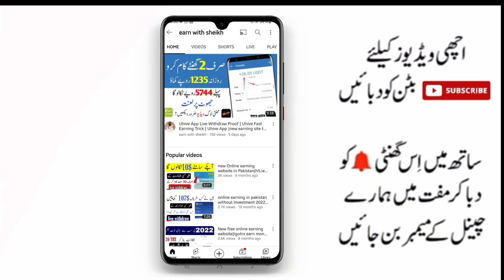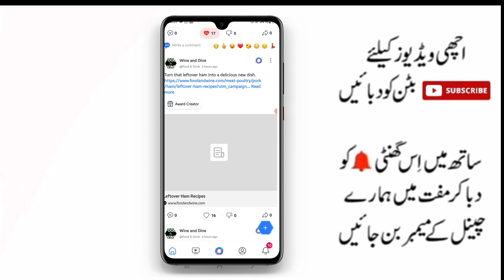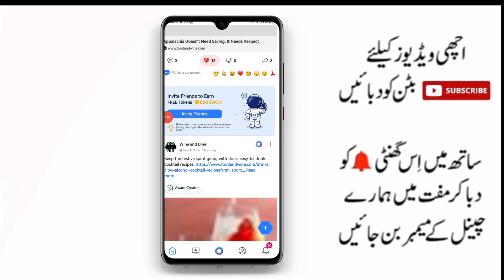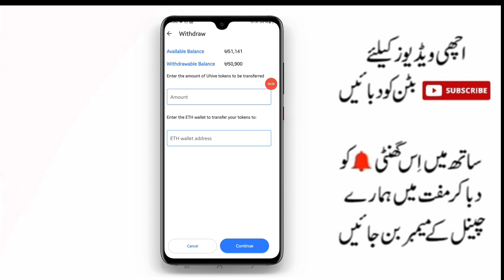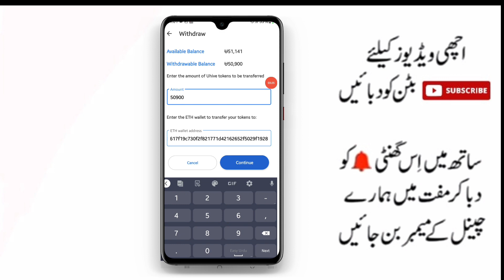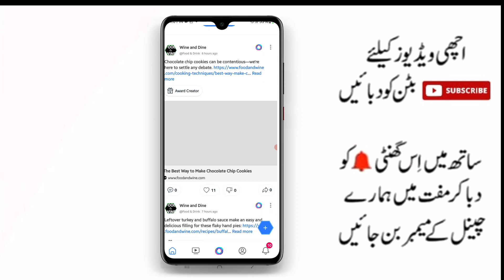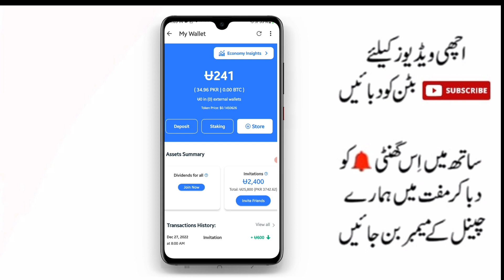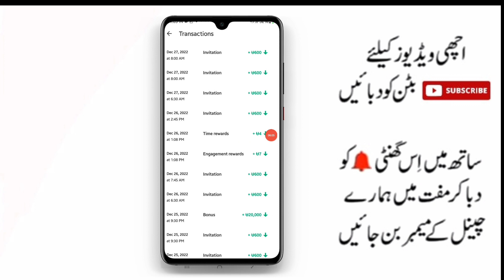Uhive App Live Withdraw Proof|Uhive Fast Earning Trick|uhive unlimited refar trick|uhive scame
refar code

NRSWWS

App  Link -
Uhive App | Earn Money From Uhive App | Watch Short Videos Earn Money From Uhive App|Best Online Earning App 2021 | Uhive App Withdraw | Uhive app Payment Proof

uhive
uhive withdrawal
uhive aap se paise kaise kamaye
uhive Token Withdrawal
uhive app
uhive app unlimited tricks
uhive app earn money
uhive withdrawal in pakistan
uhive Unlimited Refer Trick
uhive app withdraw
uhive withdrawal process
uhive payment proof
uhive  token

real earning site without investment| new Pakistan website earn money without investment

How to earn money from uscloudminer.com
How to withdraw money from uscloudminer.com

1- How to Earn Money Online in Pakistan
2- Earn Money Online
3- Make money online at home
4- Online earning in Pakistan
5- Earn money online without investment
6- Earn money from home
7- Earn money online without investment for students
8- Online work and earn money
9- Online Business Ideas in Pakistan
10- Make money online fast
 pakistan,